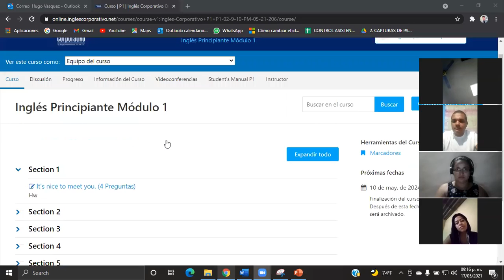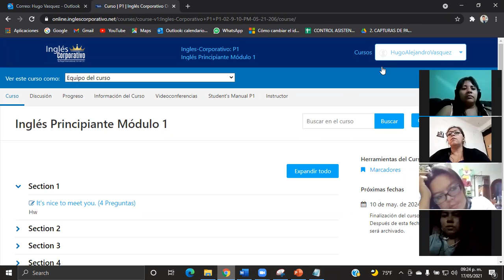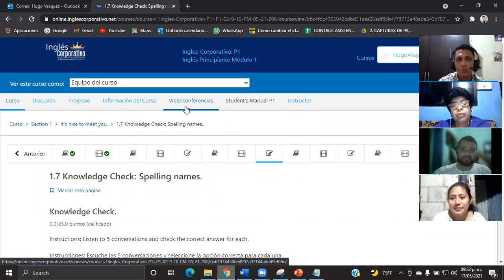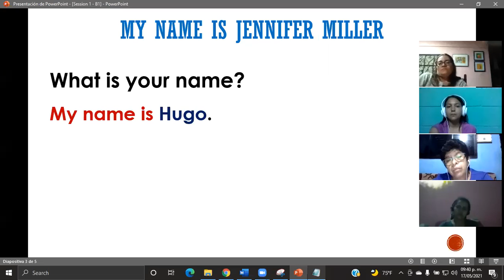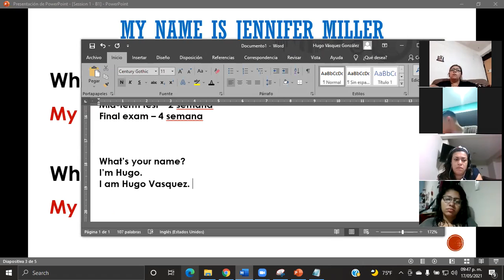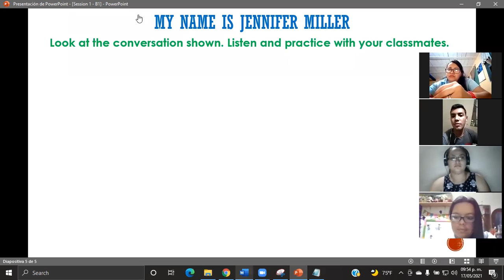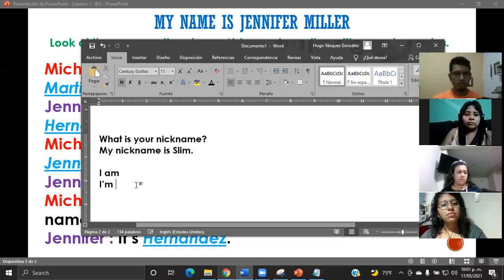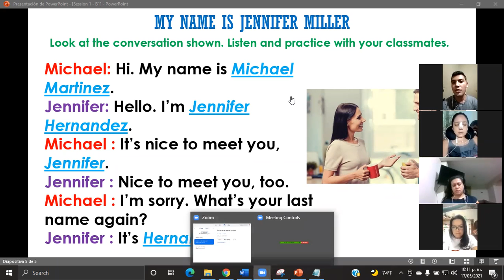Ingles Corporativo-My name is Jennifer Miller-Day1